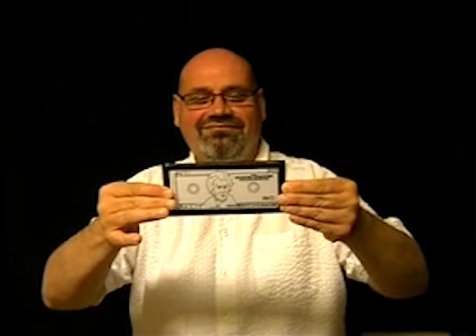Geld maken goocheltruc - Ghost Cash Euro by Astor Magic Trick